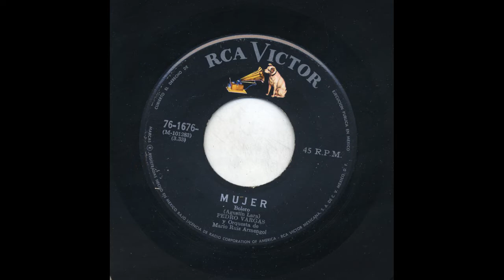Pedro Vargas - Mujer - Victor 76-1676-a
Title: Mujer
Artist: Pedro Vargas
Accompaniment: y Orquesta De Mario Ruiz Armengol
Record Label: Victor
Catalog Number: 76-1676-a
Matrix Number: m-101283
Recording Format: 45
Notes: (M-101283)

View more information about this and other recordings at the University of California at Los Angeles' Frontera